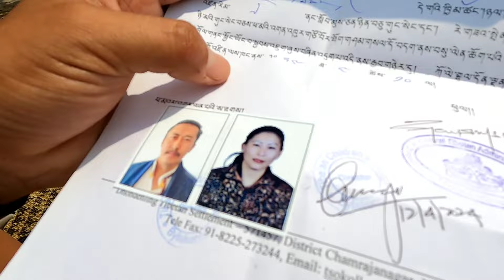Holiday With My Son || After One month || TCV School Bylakuppe ||Tibetan YouTuber ||Tibetan Vlogger